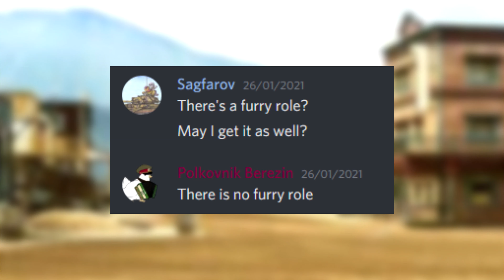The Hero of Discord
Not the hero we deserved, But the hero we needed.